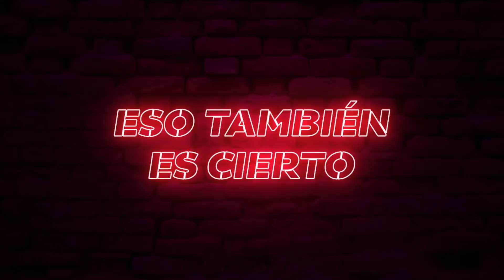TRAICIONARON A MARCOS GTON PARA VENIRSE CONMIGO (BROMA) ft MARCOS GTON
Que onda razita, aquí reportandose su compa Chaii con un nuevo video, en esta ocasión nos rifamos con una broma muy buena espero y les guste no olviden dejar su like y suscribirse saludos.